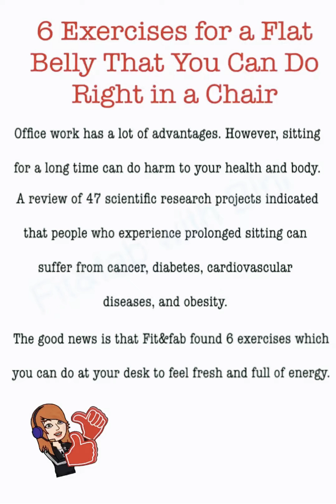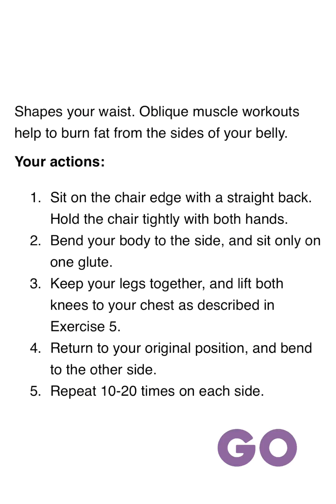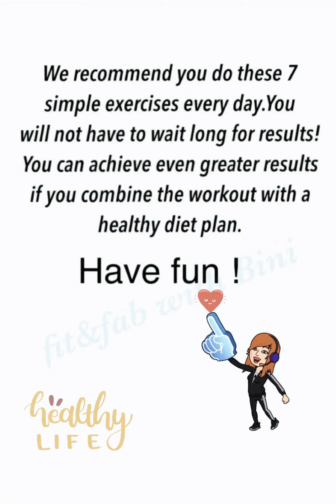office workout | chair workout | fit India | covid fitness | 2020 | healthy life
easy workout for those who are bizi at there office work or who have sitting job.